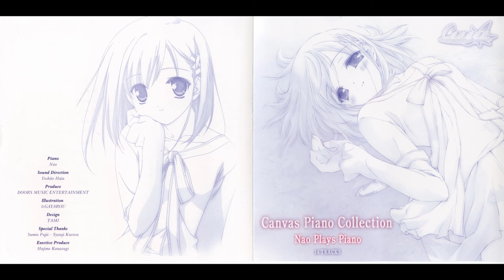F&C - Canvas ～セピア色のモチーフ～ Piano Collection - Track 13 - 秋のひまわり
2001년 9월 1일에 발매된 F&C - Canvas ～セピア色のモチーフ～ Piano Collection CD에
13번 트랙으로 수록된 곡 秋のひまわり.